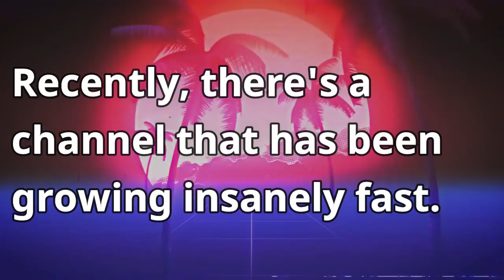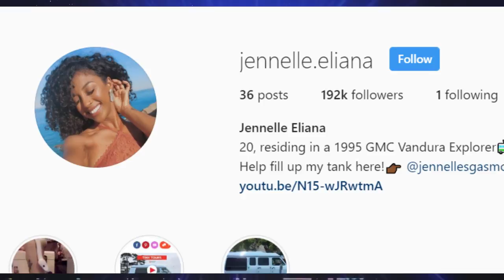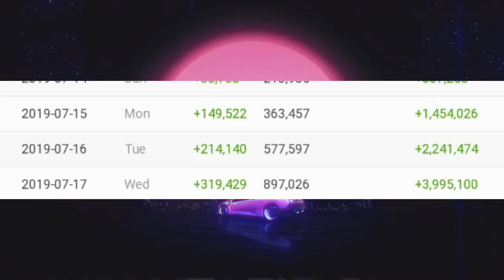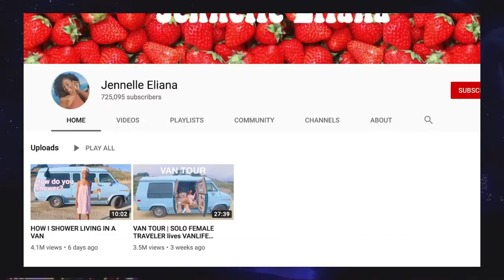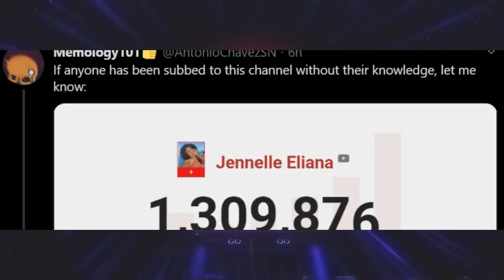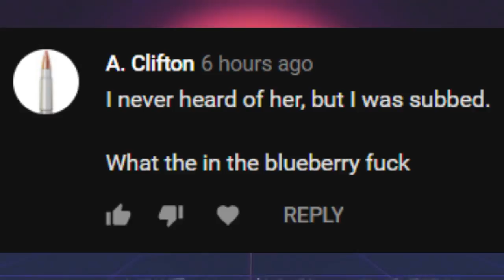YouTube Manages to Artificially Grow a Channel Under Our Noses (Part 1)